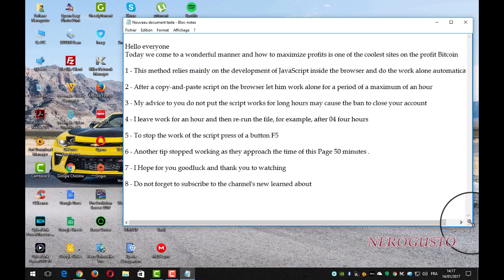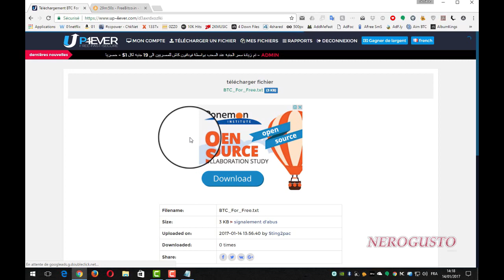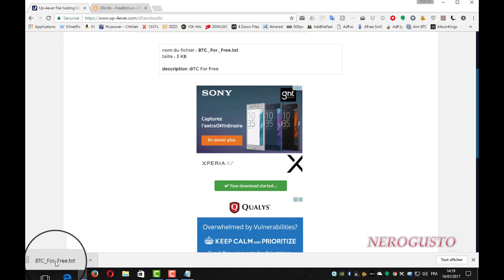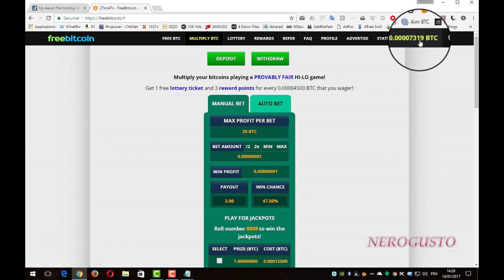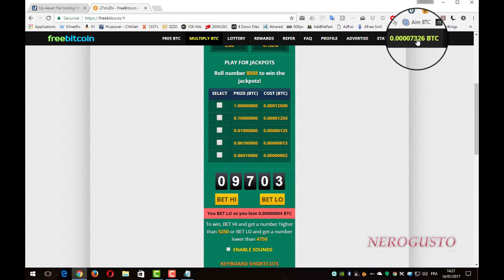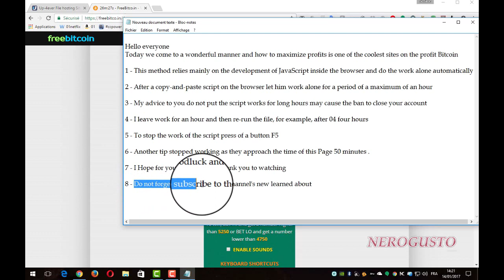How to Get Freebitco.in 2017 Updated Roll Script Working 100%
How to Hack Freebitco 2017 Updated Roll Script Working 100%

Now Follow All Step Described On Video
it's my personal Secret trick, it's always work for me and I easily earn huge profit